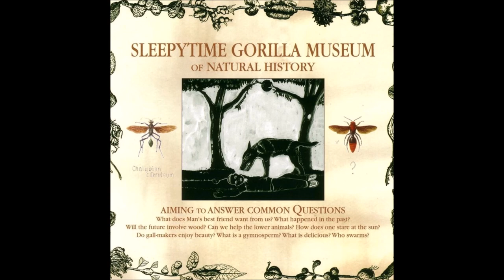Sleepytime Gorilla Museum - Of Natural History (2004) [Full Album]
Artist:  Sleepytime Gorilla Museum
Album:  Of Natural History
Genre:  Avant-garde Metal, Progressive Metal, Progressive Rock
Label:  Mimicry Records
Released:  October 25th, 2004

Tracklist:
01.  00:00  A Hymn to the Morning Star
02.  05:40  The Donkey-Headed Adversary of Humanity Opens the Discussion
03.  11:42  Phthisis
04.  15:26  Bring Back the Apocalypse
05.  19:37  FC: The Freedom Club
06.  30:25  Gunday's Child
07.  37:21  The 17-Year Cicada
08.  41:03  The Creature
09.  47:03  What Shall We Do Without Us?
10.  49:42  Babydoctor
11.  1:03:42  Cockroach
12.  1:05:54  (Hidden Track)